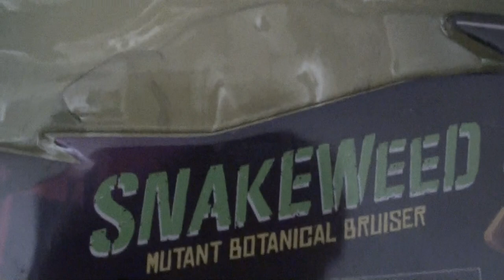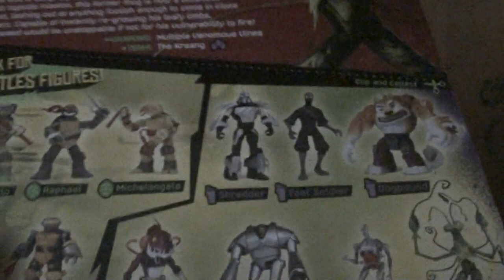Nickelodeon Teenage Mutant Ninja Turtles Snakeweed Figure Review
Snakeweed is a new mutant in the new Nickelodeon TMNT series.  He was a human named Snake who worked for the Kraang on learning earth customs, but was mutated when the turtles tricked the turtles into thinking they were in Snakes' truck when it crashed into one of their stations and some mutagen spilled on Snake when he was near some weeds so he mutated into a giant weed.  He has regrowing limbs when severed and can regenerate himself when he is smashed to pieces with his heart still beating.  Snakeweed was the first mutant enemy in the show and is one of the best non turtle characters in this line and even came out better than Baxter Stockman and Leatherhead in this new wave of figures.  He has a great amount of articulation and is one figure you should get if you see him in stores.  You do have to assemble him by attaching his feet and his antennae on his head.